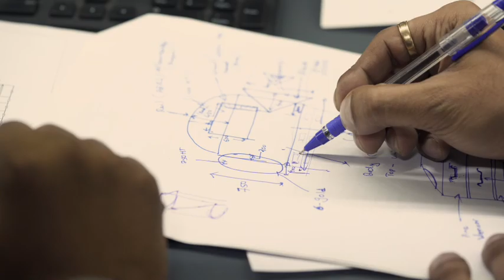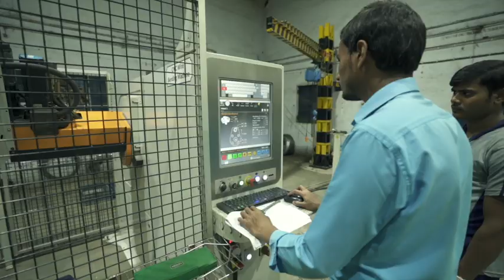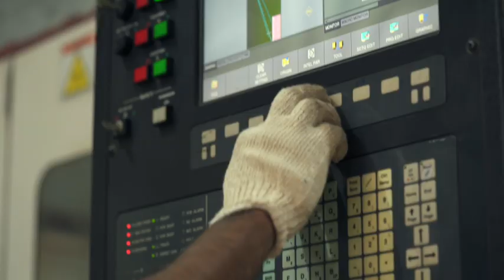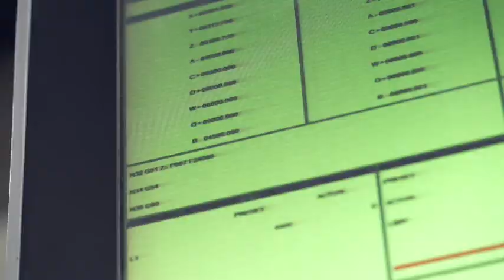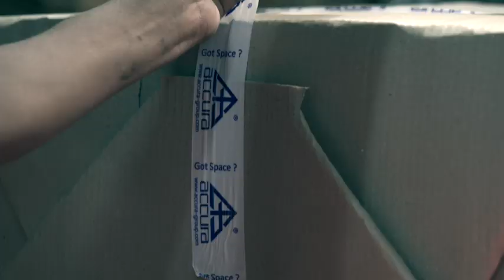Accura Shelving Systems Pvt. Ltd. (Intro)